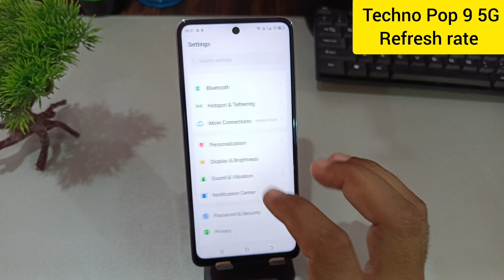How to change refresh rate in Tecno pop 9 5g/ Tecno pop 9 refresh rate kaise change kare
topics-
How to change refresh rate in Tecno pop 9 5g
Tecno pop 9 refresh rate kaise change kare
change refresh rate in Tecno pop 9 5g
Tecno pop 9 5g me refresh rate
Tecno pop 9 5g me refresh rate kaise badhaye
Tecno pop 9 5g me refresh rate kaise kare
Tecno pop 9 5g me refresh kaise kare
Tecno pop 9 5g me refresh rate kaise badhayen
refresh rate change setting
Tecno pop 9 5g me display refresh rate kaise badhaye
Tecno pop 9 5g me display refresh rate kaise change karen
Tecno pop 9 5g me display speed kaise badhaye
Tecno pop 9 5g